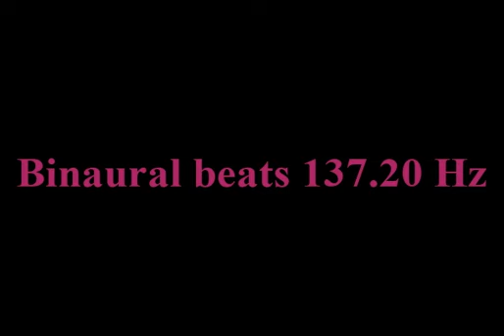binaural_beats_137 20hz